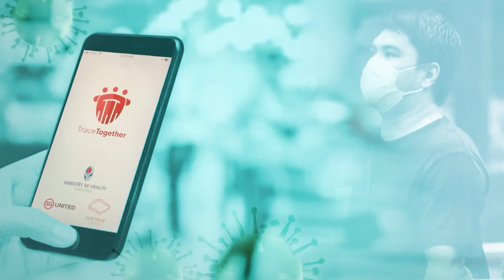Moving towards Phase 3 safely (Malay)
We can move towards Phase 3 of Safe Re-opening, only if we keep transmissions low. Before we can start Phase 3, we need more people to use TraceTogether. Download the TraceTogether app on your phone as this will
allow us to contact trace and ringfence infections quickly.